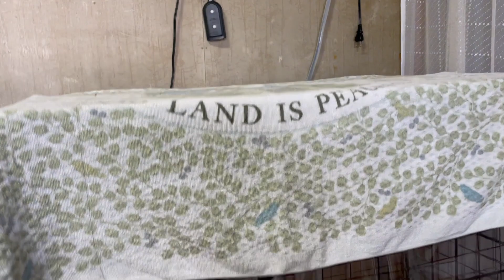極寒の北国でウサギを飼うなら重装備の寒さ対策が必要です。 (No,507)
雪国の冬本番に備えて、うさぎのケージを寒さ対策しました。

うさぎの名前：ふく
生年月日：2019年5月に誕生
種類：ネザーランドドワーフ
性別：オス
性格：かなりやんちゃ

Hello. It is a rabbit that lives in an old rural house in Japan. (The name is "Fuku".)
We will deliver cute videos, so please get along.